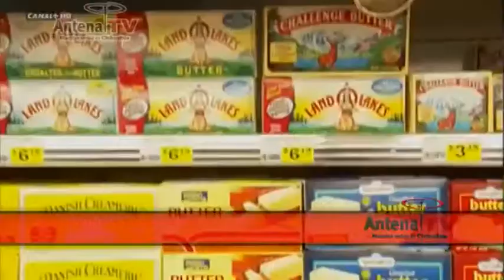Chihuahua número uno en exportación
Chihuahua es el estado líder en exportaciones, un 13.05 por ciento del total nacional.